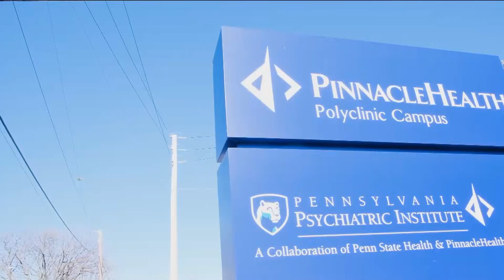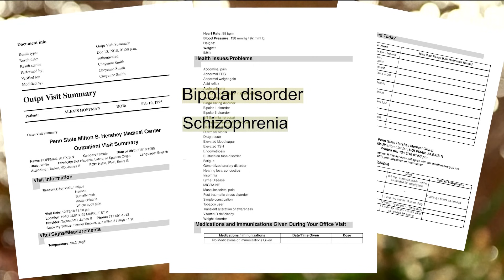"I just felt stuff come out of my body" - Delivered of Suicide, Depression, & Self-Harm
After being in 20 different psych wards, abusing drugs and cutting, God healed Alexis after she prayed with an evangelist.